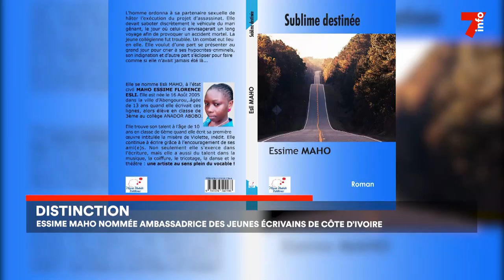Distinction : Essime Maho nommée ambassadrice des jeunes écrivains